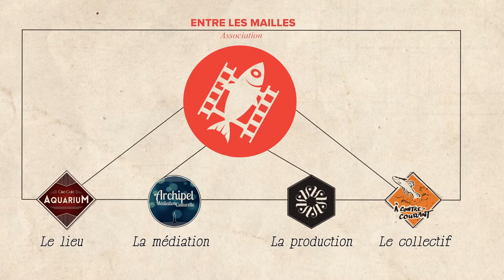Il était une fois un poisson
En 2018, j’ai réalisé une petite vidéo qui présentait l’association Entre Les Mailles, son histoire, et sa restructuration actuelle. La forme poétique de cette vidéo visait aussi à présenter de façon sympathique l’esprit dans lequel l’association travaille.

Réalisation & Animation : Etienne Husson
Voix-Off : Fanny Montet
Sound Design : Damien Crétinon